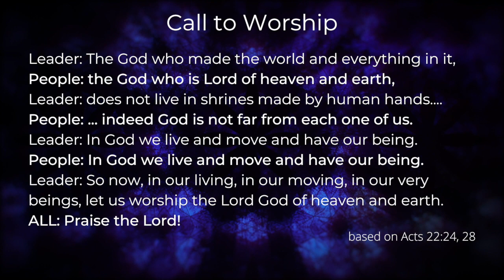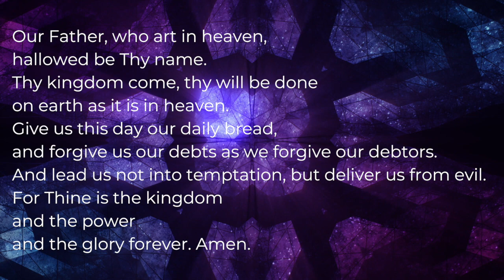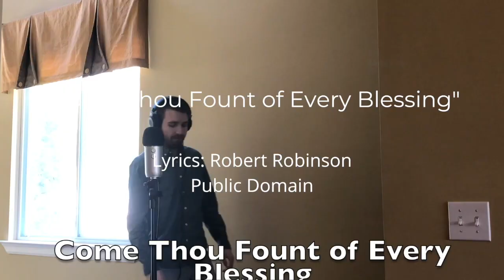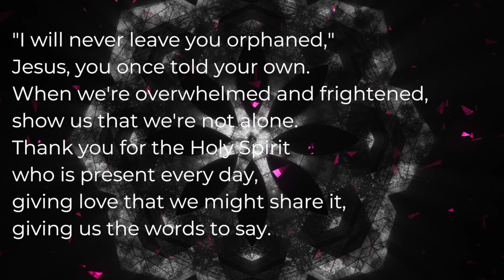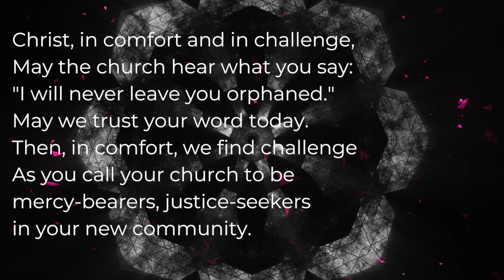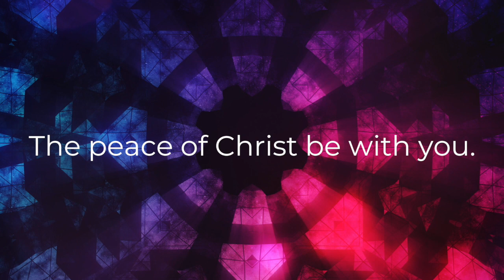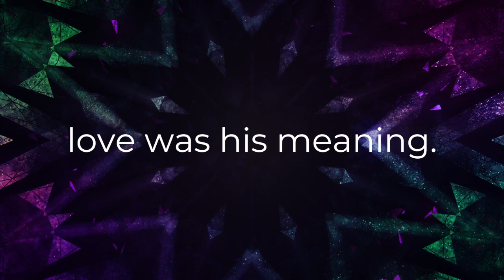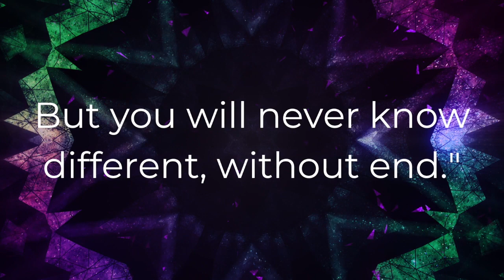6th Sunday of Easter Worship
6th Sunday of Easter - join us for worship!

All content created by us except where noted below and used with permission.

Worship Sign-In – let us know you’re here!

Service Opportunity! Sign up to help provide food for the 100 men and women staying in the emergency overflow homeless shelter at the Red Roof Inn.

Make a financial gift in one of 4 easy ways:
- Mail in your offering - 517 E. Washington, Ann Arbor, MI 48104

Join us for Zoom Fellowship Time right after worship! Meeting ID is the same as usual - 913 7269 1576.

Thank you to Dan Stevers, of danstevers.com, for the beautiful motion backgrounds, stills, and countdown.